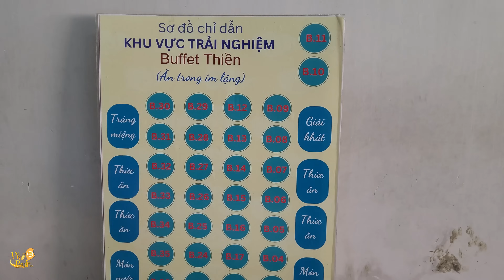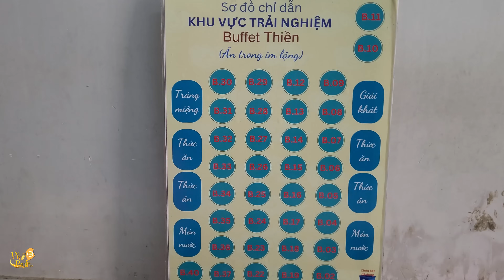Thất thủ chùa bánh xèo miền phí Sài Gòn hàng ngàn người kéo nhau ăn bánh rằm lớn đầu tiền năm 2024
Chùa bánh xèo miễn phí ở Sài Gòn tọa lạc tại số 13 đường Linh Trung, phường Linh Trung thành phố Thủ Đức.
Bánh xèo miền phí chỉ đổ phục vụ 4 rằm lớn trong năm, đó là rằm tháng giêng, rằm tháng tư, rằm tháng bảy và rằm tháng mười. Còn lại các rằm khác vẫn có các món chay miễn phí phục vụ quý vị.
10 giờ 30 phút sáng ngày rằm bắt đầu phục vụ cho tới 12 giờ, riêng các rằm lớn có bánh xèo thì phục vụ bánh từ 6 giờ sáng cho tới khi hết.
Theo cảm nhận riêng của bản thân mình thì bánh xèo cũng như các món chay tại đây được làm cực kỳ sạch sẽ và rất ngon, các món đều lấy mẫu để kiểm tra y tế.